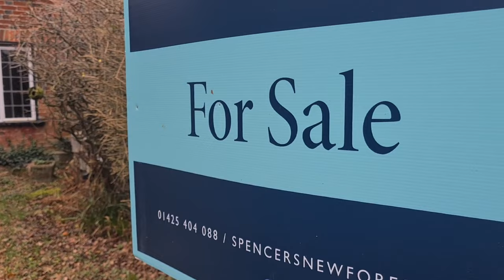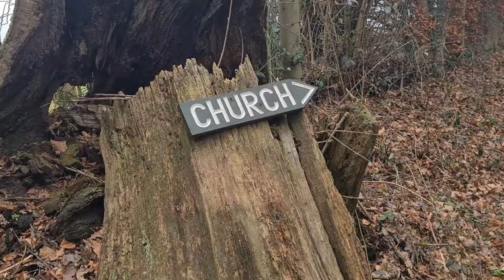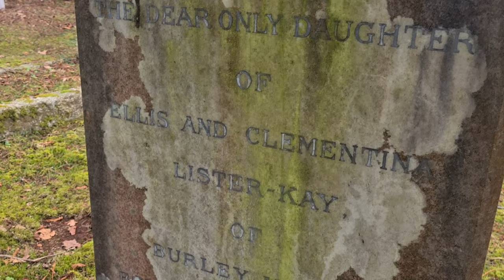Witchcraft Village Of Burley The Place Where Wicca Was Founded By Gerald Gardner. Occult shops.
Exploring Burley in Hampshire where tales of the Occult and Witchcraft are rampant. looking around its Pagan shops and church yard. this village is where the famous New forest covern was founded who trained Gerald Gardner who founded the pagan religion of Wicca.